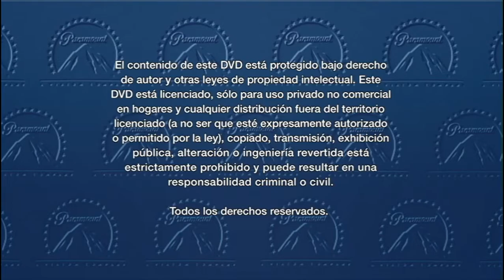Inicio DVD Forrest Gump 2004 (Argentina)